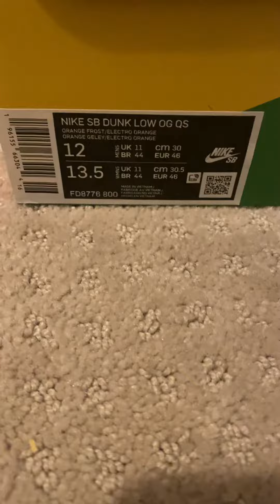Concepts x Nike SB dunk low Orange Lobster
Concepts x Nike sb dunk low orange lobster unbox